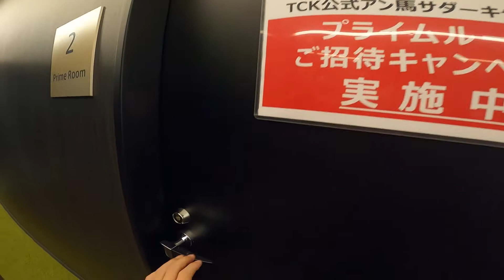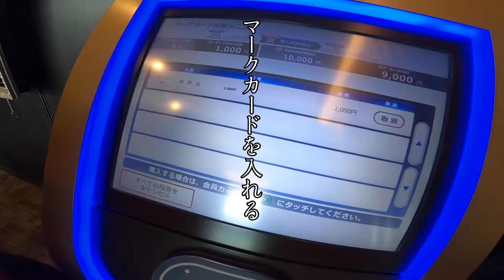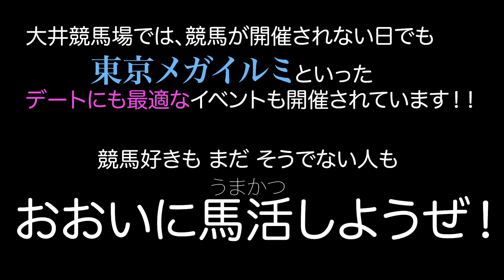潜入！超豪華！TCK（大井競馬場）プライムルーム！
東京シティ競馬（TCK）さんのキャンペーンで、場内に４部屋しかないVIPルーム「プライムルーム」にご招待いただきました！
特別に許可をいただきプライムルーム内を撮影してきたので、皆さんも是非VIP感を味わって下さい！

TCKではSNSを活用した様々なキャンペーンが行われています！
皆さんも是非ご参加下さい！！